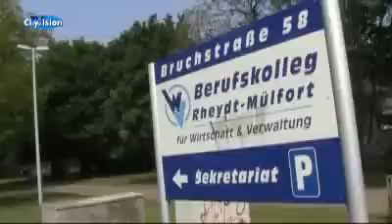Graffiti in deutschen Schulen